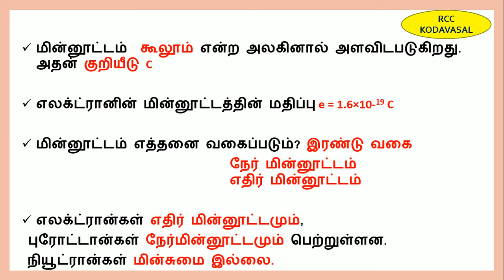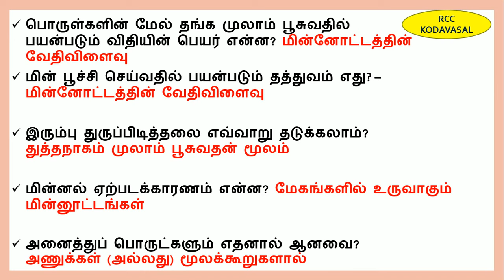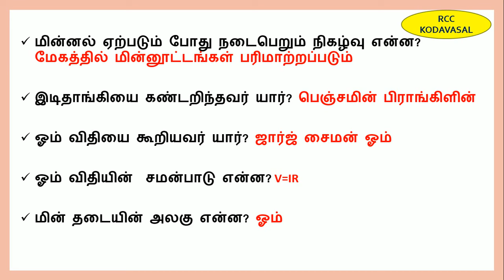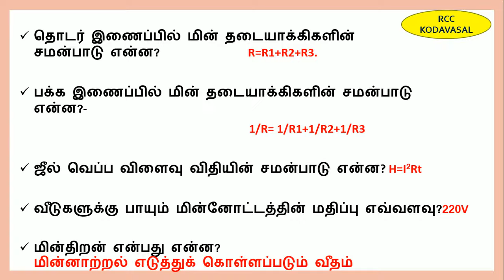9th & 10th std மின்னியல் வினாவிடை 🔥 TNPSC, TNUSRB, MHC, GD, TET, VAO 🔥